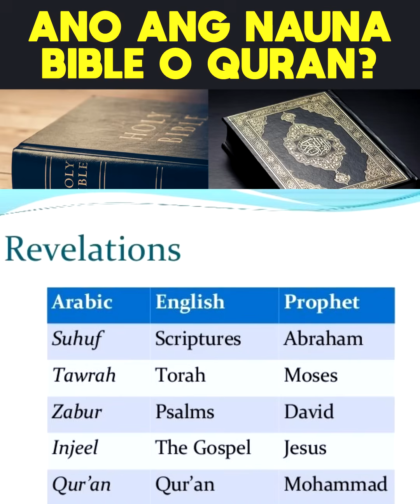Ano ang nauna Bibliya o Quran?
isang pagtalakay hinggil sa mga kasulatan